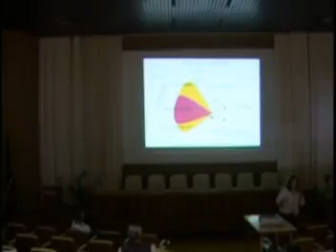Mirtilo-Embrapa Clima Temperado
Reportagem exibida no Terra Sul sobre um curso de produção de Mirtilo realizado na sede da Embrapa Clima Temperado de Pelotas